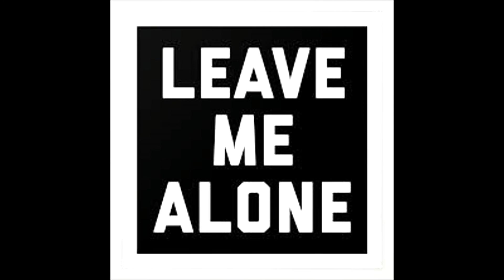Pizzy Ft. rocky Balboa-(Just)Leave Me Alone(Official Audio)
Track from 2009. Pizzy Ft. Rocky Balboa-(Just)Leave Me Alone.
Beatstars.com/mr1018